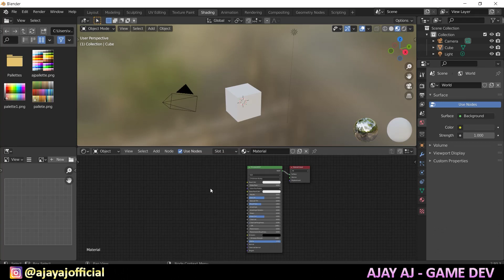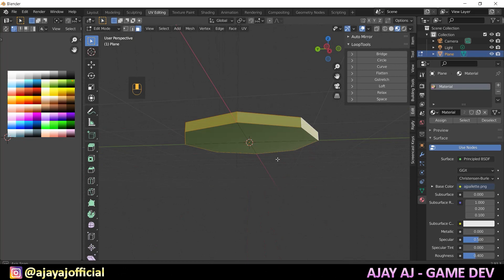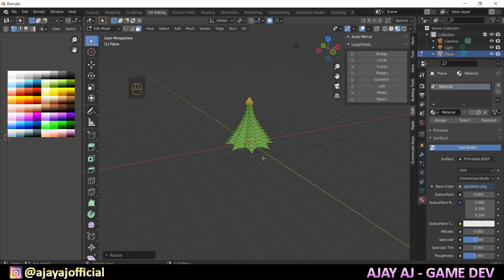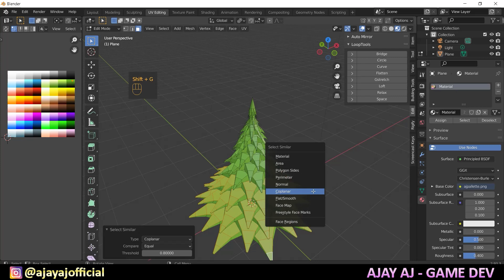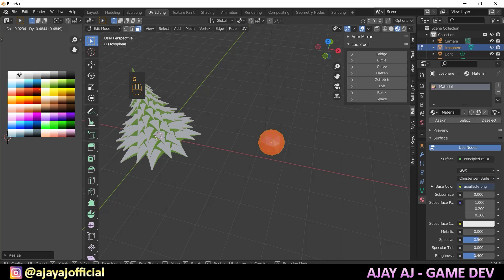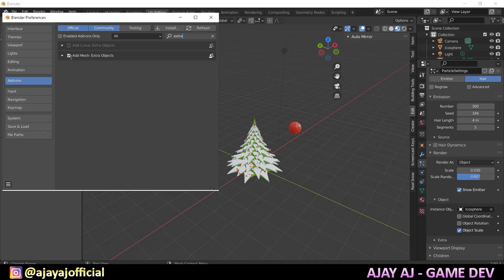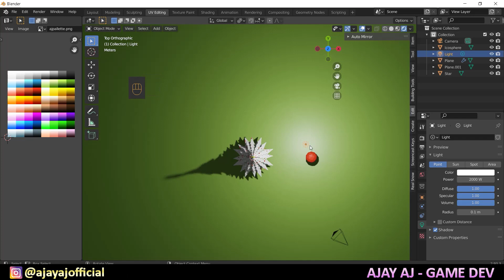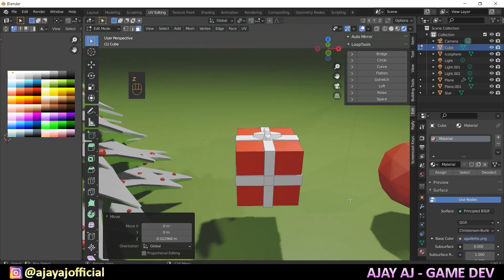3d Christmas Tree Modeling Tutorial in Blender Tamil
Join my new Discord Server:
In this Video, You'll learn how to create a Christmas tree using blender in Tamil.
if you're interested in learning more about game development,3d modeling in Tamil, feel free to browse my videos and tutorials!